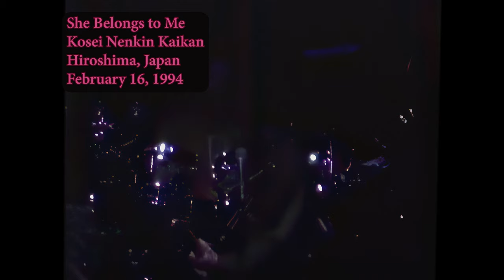"She's got everything she needs" -she's a sphynx and "She Belongs to Me" Dylan Hiroshima, Japan 1994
Like some of the other numbers in Hiroshima, Japan this night, Dylan takes a little time to warm into this rendition of "She Belongs to Me."  However, once he does it turns into an excellent, passionate performance.
    Whenever I've heard it live, the song has always been a treat for me since it seems he hardly every includes it in his shows.  Apparently I'm wrong about that. A quick look at bobdylan.com shows he's performed it nearly 500 times from 1965 and 2016 - the last time so far it's graced one of his setlists.  They just haven't included very many of the more than 200 shows I've been to. Nearly half of Dylan's performances of the song have been since 2013, which was surprise to me and also explains why I've seen so few of its 491 appearances. Due to a chance in circumstances in my life, I hardly saw any Dylan concerts from 2006 until 2018. That's a whole era of performances I missed out on, and when I got back to seeing shows, it was clear a lot of time had passed.
      I'll never forget the first time I heard the original studio release of the song. It was on "Bob Dylan's Greatest Hits Vol. II" - the second Dylan album I ever bought which came out six months after I first discovered him when a friend played his last release, "New Morning" in school one April day.
     The first thing about it that arrested my attention was the lead guitar. It sounded so beautiful. I didn't know how to adequately describe it then and I still don't.  The best I can come up with is something like "bells made out of water."
     And then the lyrics were like some kind of mirrored puzzle box I could ponder and ponder over, without ever reaching a conclusion - just like so many of Dylan's songs, as I was discovering.  What did he actually think abut this woman?  What was he saying about her?   Was he simply in awe of her?  Or did the song also express that some resentment of her power?  Was he singing her praises, or in a way actually making fun of her?
     Did she wield her incredible power over him?  Or only over other people? The title, which never appears in the lyrics, when juxtaposed with them creates something of a paradox. With the powers at her command, it sounds like she can own anyone. Yet, she herself belongs to him. Given the magic she possesses, is the title more of an ironic, wishful rather than true assertion?  Or an actual boast:  although this woman is so powerful over others, she in fact belongs to him, which would make him, in fact, the most powerful person of all.
    Maybe some of all that's actually in there. Maybe it was all just in my head.  The fact that whatever meaning may lie in the song seems impossible to pin down is part of what keeps it fresh and endlessly fascinating.
    Plus, it's not only interesting but so pretty to listen to!